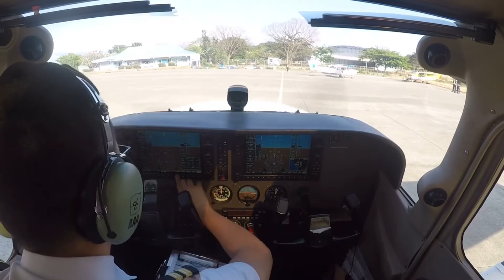Cessna 172S G1000 | RPUS RWY 01 | Landing Full Stop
Inbound to San Fernando Airport (RPUS) coming from the south of station.

Requested multiple orbit to provide traffic separation form aircraft also for landing.

Cessna 172S
Skyhawk
G1000
GoPro